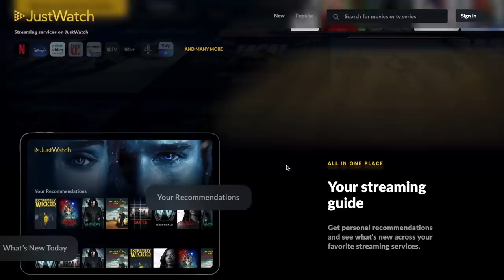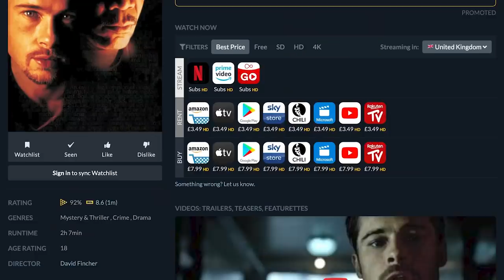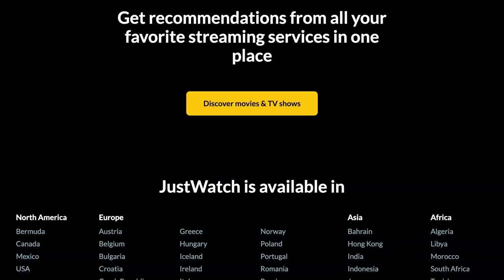10 Movie Scenes That Live Rent Free In Your Head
Huge thanks to our friends at JustWatch for sponsoring today's video.